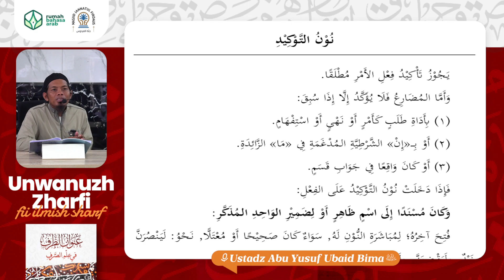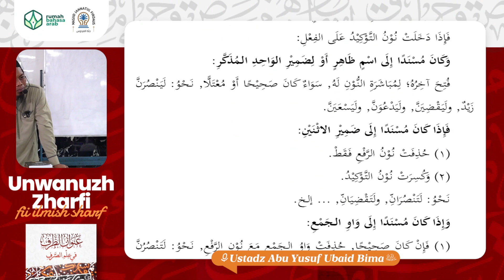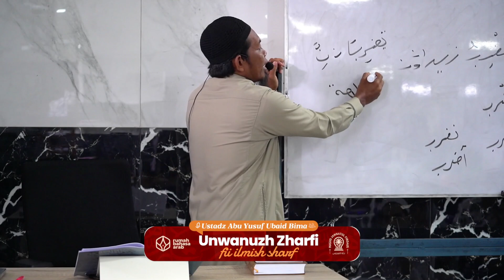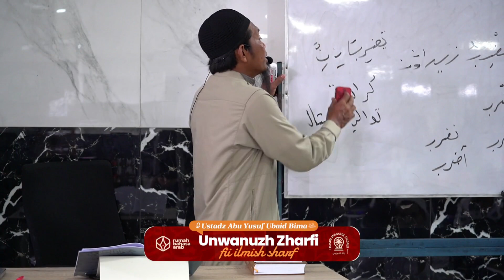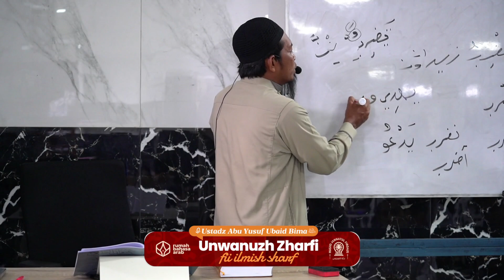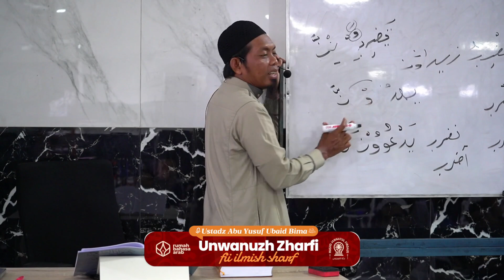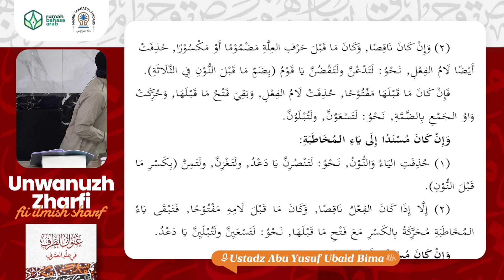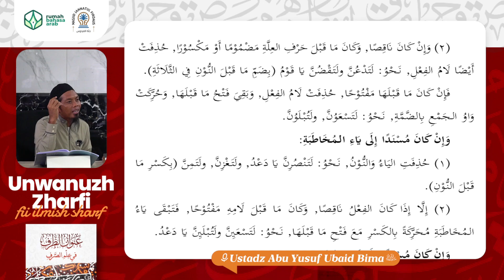13. Bersambungnya Fi'il Dengan Nun Taukid | Unwanuzh Zharf Fi Ilmish Sharf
Program yang membahas kitab sharf berjudul 'Unwanuzh Zharf Fi Ilmish Sharf yang diselenggarakan setiap hari Senin - Kamis pukul 10.00 WITA

Dengan menyalurkan donasi anda sekecil apapun ke rekening:
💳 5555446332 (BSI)